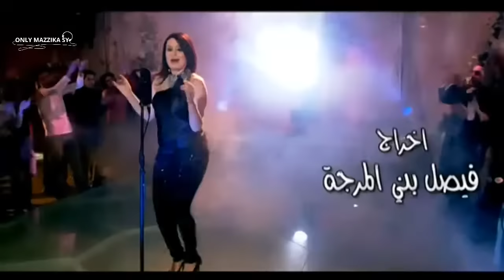Saria Al Sawas - Bas isma3 Mini Official Video Clip | سارية السواس . بس اسمع مني